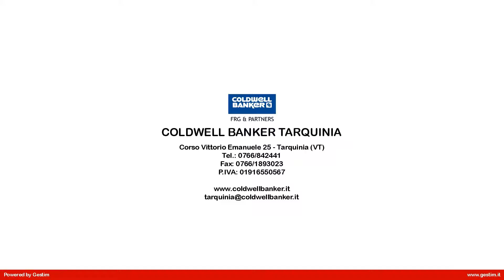Appartamento in Vendita a Tarquinia (VT)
In vendita a Tarquinia appartamento di circa 80 mq completamente ristrutturato al piano terra di un piccolissimo condominio composto da: ampio soggiorno, cucina abitabile, corridoio, bagno, camera matrimoniale, cameretta e possibilità di ricavare la terza camera.
Le finestre sono tutte complete di inferiate.
Completa la proprietà un giardino di circa 200 mq con due gazebi, veranda e casetta in legno utilizzata come rimessa per attrezzi.
Inoltre è presente un posto auto di circa 25 mq coperto di proprietà e una cantina di 8 mq.
L'appartamento ha un doppio accesso, sia condominiale, sia esterno sul giardino.
Termoautonomo.